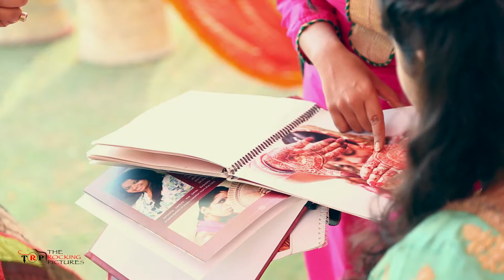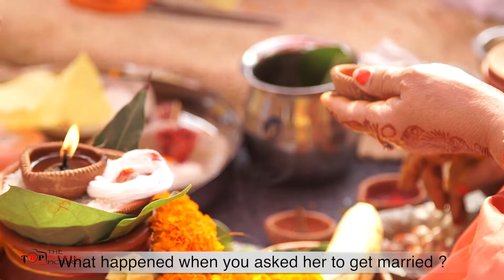Wedding Film | Aditi & Ravi | Pro Klicked U! Productions